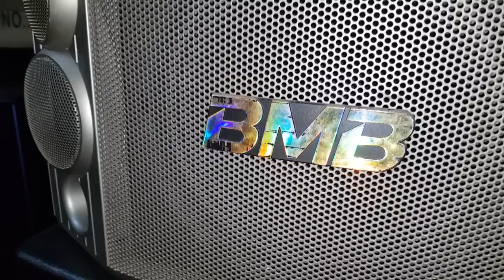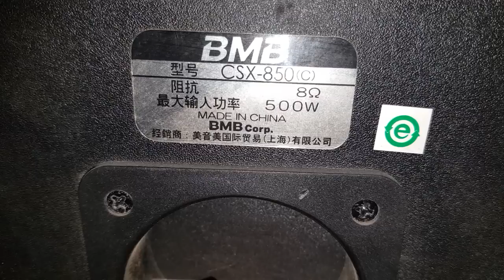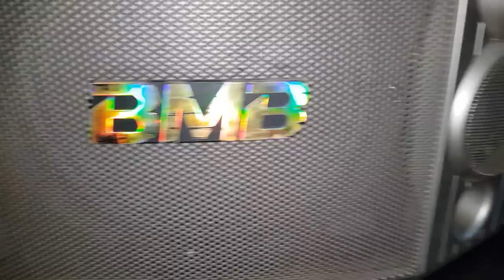Loa BMB CSX 850. Tiêu chuẩn. Giá 6.5tr. Đt Hanh Nguyễn 0936.583.140